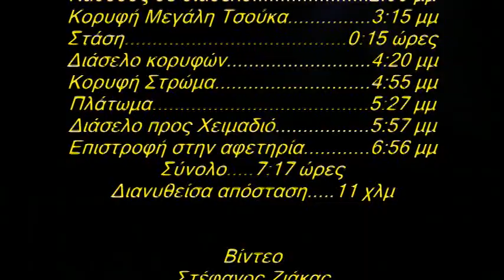Μεγάλη Τσούκα(Εκκλησιές Πρέβεζας)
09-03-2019: Πεζοπορία στην κορυφογραμμή της βουνοσειράς της Μεγάλης Τσούκας Πρέβεζας.